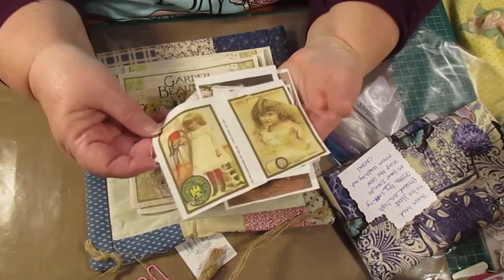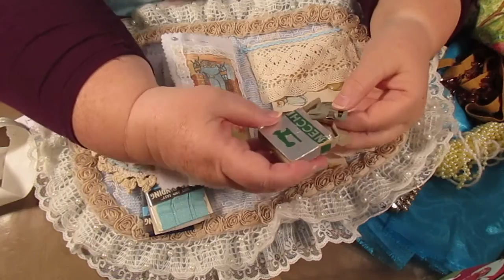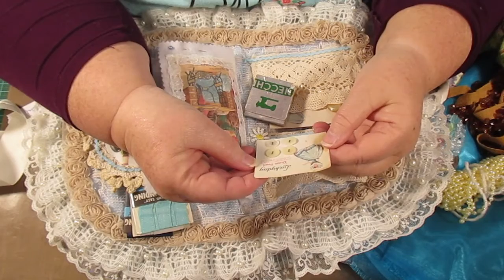happy mail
Thankyou so very much Christal Gill